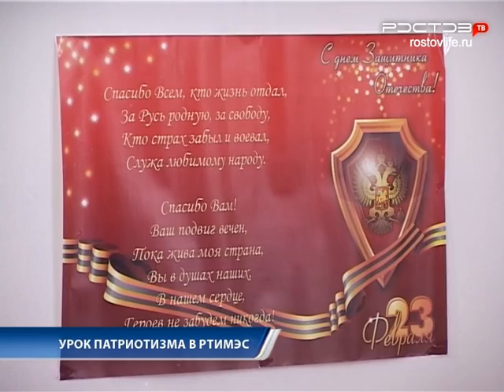Новости "Южный Регион-ИНФО". 19 февраля